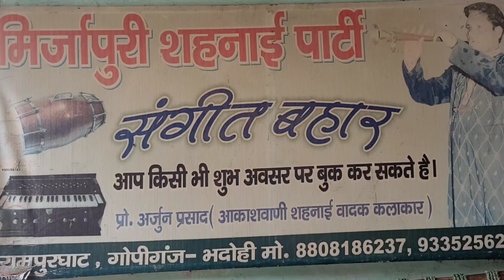भदोही का लड़का तबला बजाकर रचा इतिहास अब बनेगा प्रोफेसर ! Bhadohi